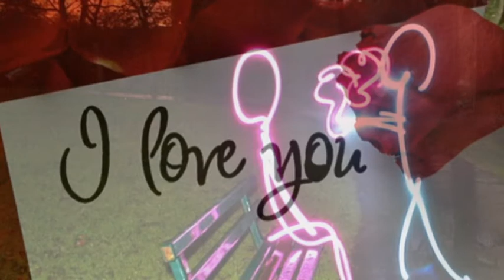Flowers for You - The Hubbubs - Played by:Giorgio Zizzo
The Hubbubs - Flowers for You - Cover:Giorgio Zizzo...My Backing Track Nota: Questa canzone è la proprietà e il copyright del suo legittimo proprietario (s) e G.Giovanni Zizzo non rivendica diritti di proprietà dei testi, video o la canzone. Questo è un video non-profit realizzato al solo scopo di studio, commento o scopi di analisi critica solo.